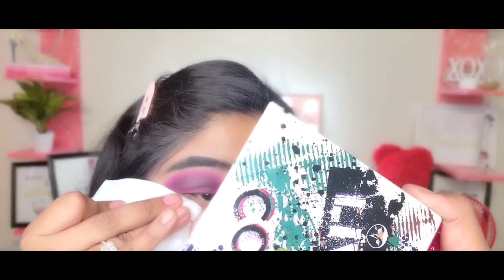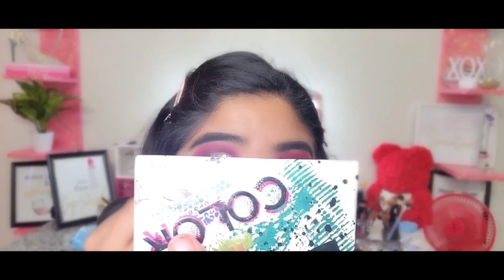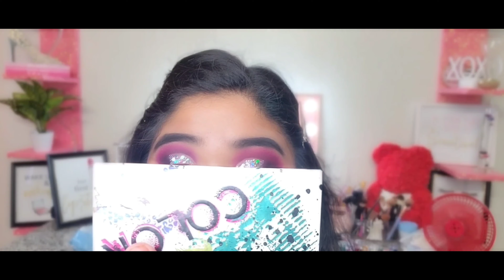🦄 Makeup tutorial. 💙💜💓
Hello loves 👸🏻🥰 🙋‍♀️! I hope you all enjoyed my video. If you are new to my channel i would love to share a lil about my self. My name is Juliana Martinez  My birthday is on may 23 & i am a gemini. I am a wife a mother. I have a husband that i adore & And a handsome son that i love with all my heart. 🥰 Here in my channel you will find a bit of everything.

With open arms and a big round hug i welcome you to be apart of our family❤